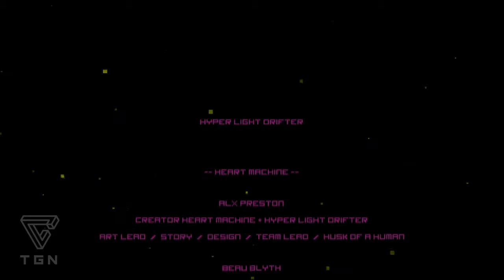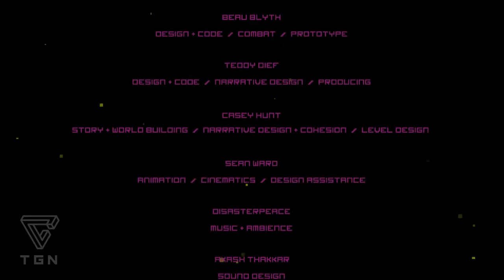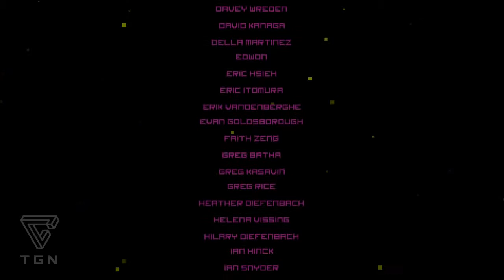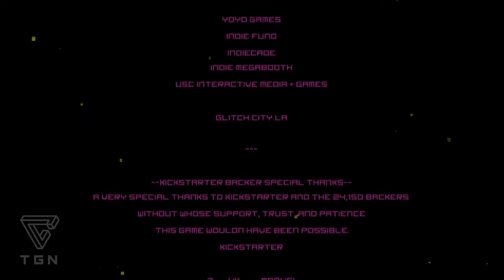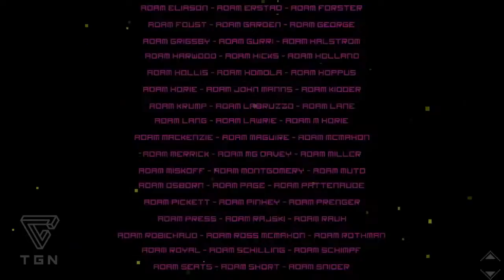Hyper Light Drifter - Gameplay - No Commentary - Part 13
Not all who wonder are lost

We take the role of the drifter and travel through this amazing world. In these videos we will be focusing on pure gameplay, so no commentary this time!